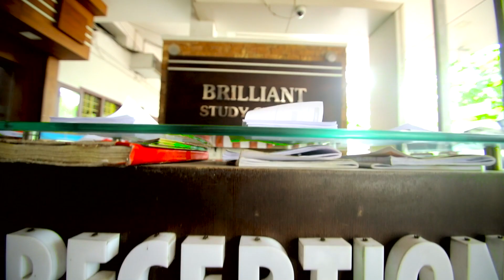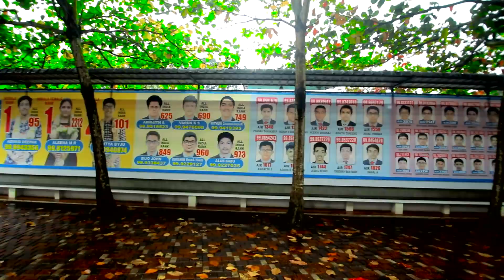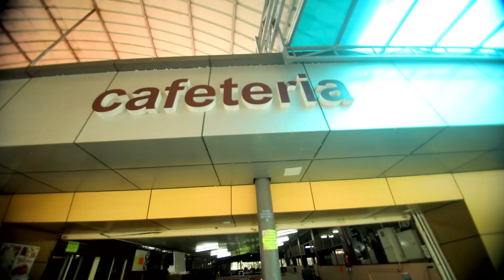Brilliant Mutholy Campus | Brilliant Study Centre Pala